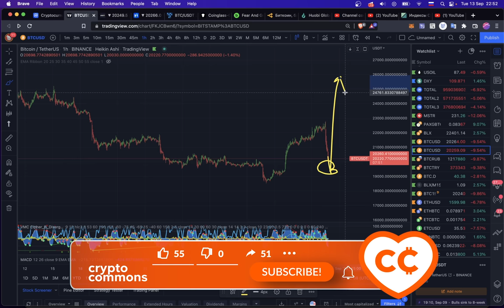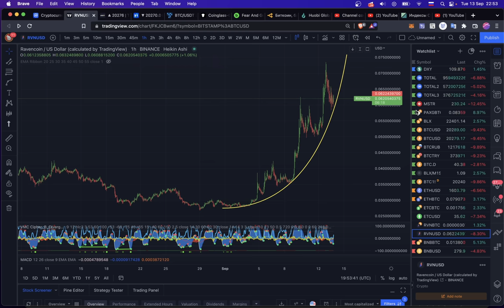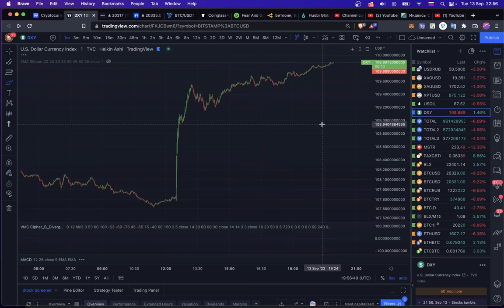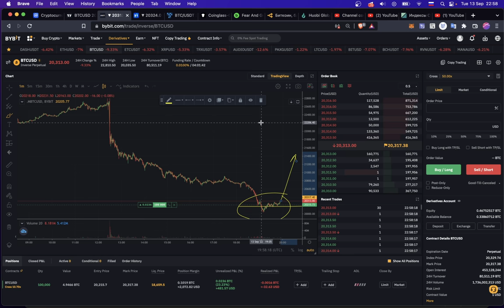БИТКОИН ПАДАЕТ НА ОТЧЕТЕ ОБ ИНФЛЯЦИИ... ЧТО-ТО ТУТ НЕ ТАК! 🤔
BTC: 1JcJgpSHbrRwgnvLeteXNfNXxLgpDuxyMP
ETH: 0xC8b0CF755bec8155D371676D77A579D7E15fd7eD
DASH: XuhZGGGezSEqnDq5ETBkiMc4ARfS6UxQAi
LTC: LfGpGJjkcrgZV12VNnQdEx79uHgeHSS8oG